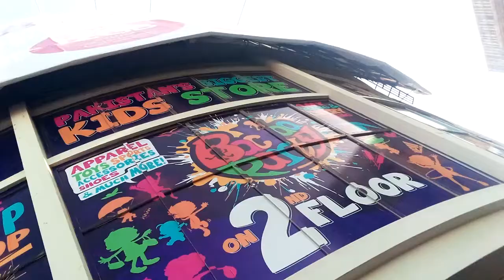Couple Purpose Photography in Boulevard Mall Hyderabad With Youtuber Feuna Khan - Saad Khan Vlogs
Han  To Seen Kuch Esa Tha Aj Tha Hmara Ek Couple Ka Photoshoot  Tha To Humny Bohat Enjoy Kiya Khaya Piaya Ghumaa Phira Bohat Maza Aya  Or Jesa Ky Ap Sub Loge Janty Hain He Hain Me Ek Wedding Or Fashion Photogrpaher Hon To Waha Meri Mulaqat Hoey Ek Bohat He Achi Pyari Youtuber Se Jiska Name  Ha  Feuna Khan or Hm Dono Ny Mil Kar Ye VLoge  Cover Kiya So Bs AJ k Leay Itna He Ha milta Hon AP se Agli  Next Aany Wali Video  Main ♥

Music (@YouTube )

Hi  Guys  This is Saad Khan  Live In Hyderabad Sindh Pakistan

.You Can Like My Official facebook page for More Updates..